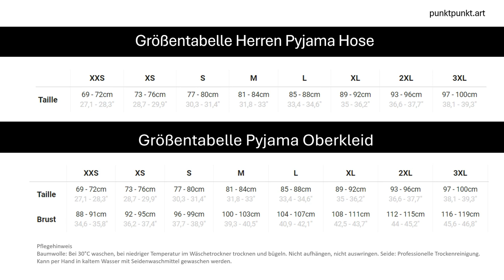Angesicht Gottes Kleider vom Allmächtigen ICH BIN DIE ART IM LICHTKLEID DER ERSTE JAHSHUA JHWH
Gottes Lichtkleid im Angesicht sind Kollektionen im Design unseres Allmächtigen Schöpfers JAHSHUA. Diese und weitere Angesicht Gottes Kleider finden Sie

Mein über alles Geliebter Vater, alles in mir dankt Dir und erhebt Dich, aller Dank und aller Lob und alle Ehre sei Dir jetzt und hier, zu aller Zeit und von Ewigkeit zu Ewigkeit, Du bist Wunderbar mein über alle Geliebter Jahshua JHWH.